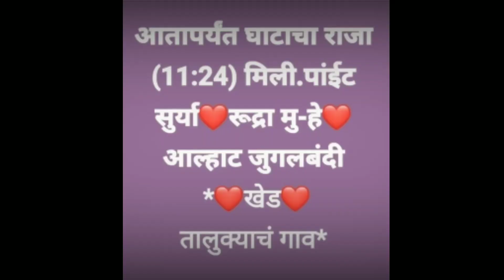रुद्रा & टायगर नाद केला आज | घाटाचा राजा राजगुरूनगर घाट | bailgada sharyat live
aditya jagtap